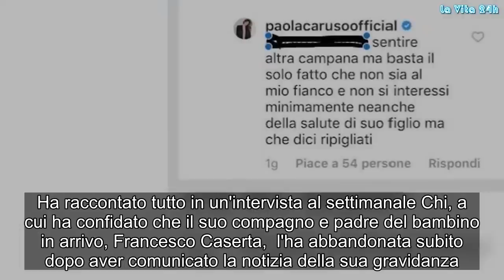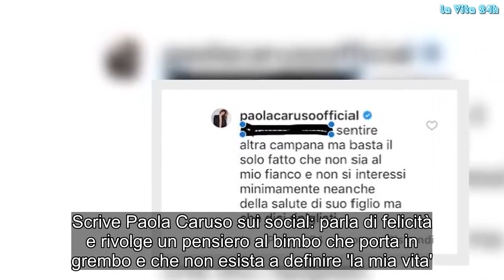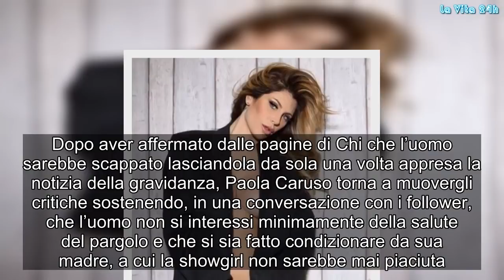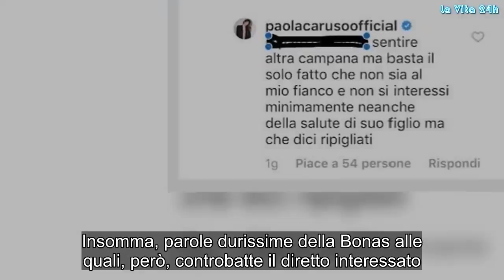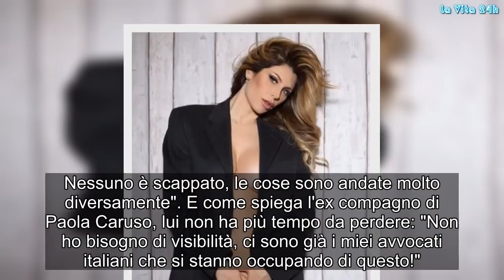“È tuo figlio, codardo”. Insulti e attacchi pesantissimi. Paola Caruso è inferocita: cosa dice su Fr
Paola Caruso, la ex Bonas di Avanti un altro, è incinta di quattro mesi. È felice, ma è anche un momento molto difficile per lei. Ha raccontato tutto in un'intervista al settimanale Chi, a cui ha confidato che il suo compagno e padre del bambino in arrivo, Francesco Caserta,  l'ha abbandonata subito dopo aver comunicato la notizia della sua gravidanza. "Mi sono accorta di essere incinta durante le registrazioni di ‘Pechino Express', l'ho detto subito al mio compagno ed era al settimo cielo – ha raccontato la ex naufraga dell'Isola dei Famosi che presto sarà protagonista di Pechino Express - Vivevamo insieme a casa sua, era tutto perfetto, poi durante l'estate se n'è andato senza dire niente e ha mandato i carabinieri e sua sorella a buttarmi fuori di casa". La Caruso si è anche detta pronta a fare il test del Dna per certificare la paternità del bambino, qualora dovesse essere necessario. Insomma, sta vivendo proprio un momento drammatico.  E ancora oggi la situazione, nonostante i post sui social, non sembra essere migliorata.
"Finalmente ho raggiunto la felicità che tutti rincorriamo e inseguiamo fino all'inverosimile… Michele Nicola… La mia vita". Scrive Paola Caruso sui social: parla di felicità e rivolge un pensiero al bimbo che porta in grembo e che non esista a definire 'la mia vita'. La showgirl, nel cast di Pechino Express al via il 20 settembre su Rai2, è felice come tutte le mamme in dolce attesa e condivide con i suoi amici di Instagram la sua gioia nell'attesa di conoscere Michele Nicola, il bebè che porta il nome del padre di Paola, scomparso qualche anno fa.
La situazione con l’ex compagno Francesco Caserta, però, non è migliorata affatto. Dopo aver affermato dalle pagine di Chi che l’uomo sarebbe scappato lasciandola da sola una volta appresa la notizia della gravidanza, Paola Caruso torna a muovergli critiche sostenendo, in una conversazione con i follower, che l’uomo non si interessi minimamente della salute del pargolo e che si sia fatto condizionare da sua madre, a cui la showgirl non sarebbe mai piaciuta. "Lo ha spaventato la codardia e la madre - denuncia via social Paola Caruso - e poi quale sentire l'altra campana?! Basta solo il fatto che non sia al mio fianco e non si stia interessando minimamente della salute di suo figlio!". Insomma, parole durissime della Bonas alle quali, però, controbatte il diretto interessato.
"Non perdete il vostro tempo con commenti poco gentili nei miei confronti perché come sempre bisognerebbe sentire le due versioni: posso solo dire - risponde Francesco Caserta via social - che tutto quello detto nei miei riguardi non è né corretto né veritiero. Nessuno è scappato, le cose sono andate molto diversamente". E come spiega l'ex compagno di Paola Caruso, lui non ha più tempo da perdere: "Non ho bisogno di visibilità, ci sono già i miei avvocati italiani che si stanno occupando di questo!". Gossip, # LaVita24h,